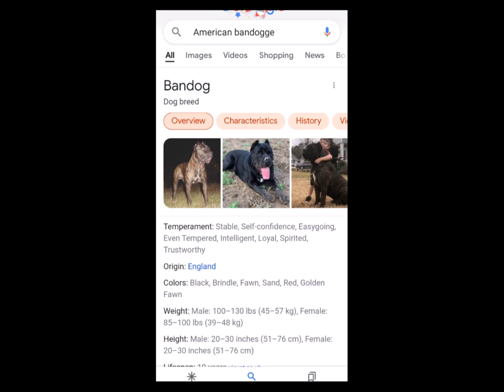This man dose not know about dogs#bandog